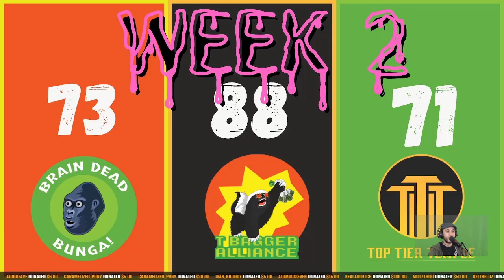Forced The Main? Mortal Kombat 11 Beef Set League Season 9 Anomic vs RM Jago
We all love a good troll, don't lie. But there are those times where you just wanna troll and RM Jago is not having it. That's what Happened to Anomic in this high level Mortal Kombat 11 Ultimate Beef Set League competitive match!

RM Jago (Lui Kang) vs Anomic (Kano, Kung Lao, Kabal)

RM Jago Socials

Anomic's Socials